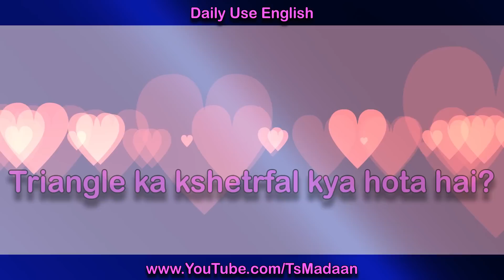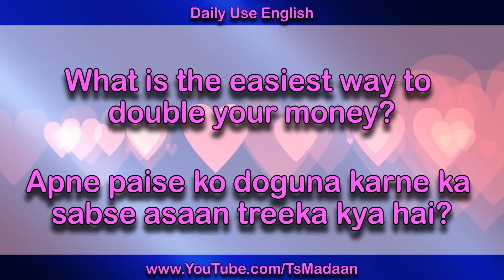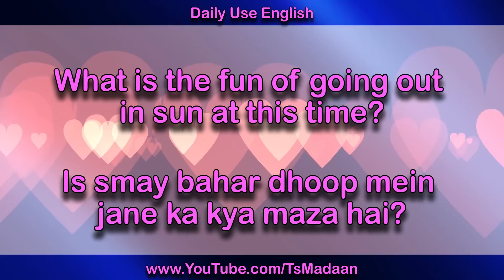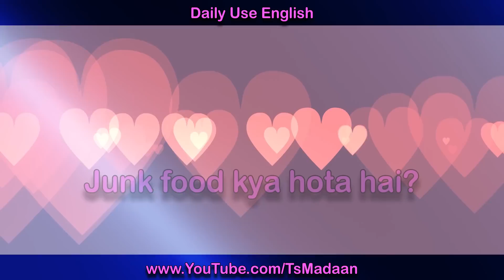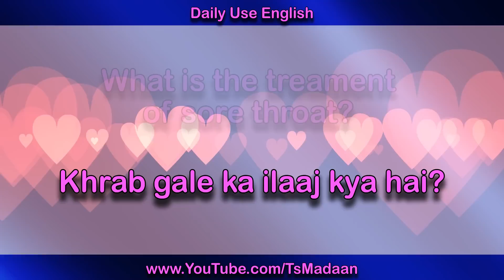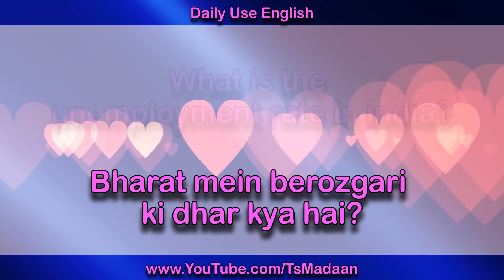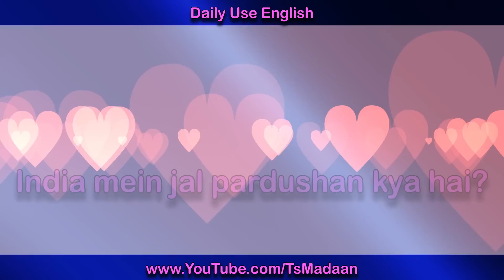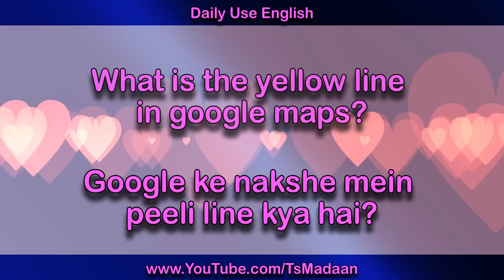रोज़ बोले जाने वाली इंग्लिश Daily English speaking practice through Hindi | Sentences: What is the?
इस वीडिओ में सिखाये गए इंग्लिश sentences की रोज़ ज़रुरत पड़ती है | इसलिए यह वीडिओ आपके बहुत काम की है | ज़रूर देखिएगा | Daily English speaking practice through Hindi video from Ts Madaan is his latest spoken English training video. This is beneficial for beginners of learning English language. The day to day English can be learnt only by listening and using on appropriate time.

Now let's talk English always. English sikhna bahut assaan hai. Angreji se English bolni shuru kar do. Best of luck.

Whether you are in an interview or at workplace, you should try to speak maximum English, may be wrong. You will learn by listening and speaking. Practice it regularly.

Daily conversation in English will make you more confident and more fluent.

This video contains following sentences:
What is the age of Salman khan?
What is the area of triangle?
What is the aim of your life?
What is the actual time now?
What is the time right now?
What is the best time to study?
What is the basic qualification for IAS exam?
What is the capital of India?
What is the cricket score?
What is the credit card?
What is the day today?
What is the best diet to loose weight?
What is the diesel price in delhi?
What is the easiest way to double your money?
What is the early symptoms of diabeties?
What is the effect of air pollution?
What is the full form of BMW?
What is the fee of pan card?
What is the function of heart?
What is the fun of going out in sun at this time?
What is the game of throns?
What is the global warming?
What is the height of Qutab Minar?
What is the Hindi meaning of swag?
What is the importance of water in our life?
What is the issue in taking this project?
What is the interest rate of car loan?
What is the job of the political parties?
What is the junk food?
What is the joke of the day?
What is the Kashmir issue?
What is the ticket of Kapil sharma show?
What is the last date of exhibition?
What is the Temperature in Shimla?
What is the topic of discussion today?
What is the true love?
What is the truth of life?
What is the treament of sore throat?
What is the trick to solve this puzzle?
What is the train number?
What is the training period of this job?
What is the annual turnover of Snapdeal?
What is the use of eating grapes?
What is the user name?
What is the ultimate goal of your life?
What is the upper limit of this loan?
What is the unique point of selling?
What is the unemployment rate in india?
What is the value of money?
What is the voting system in India?
What is the video conferencing?
What is the weather report today?
What is the way of your teaching?
What is the water pollution in India?
What is the way of your life?
What is the win win situation?
What is the winter season in Australia?
What is the withdrawal limit from ATM?
Wifi Ka password kya hai?
What is the work of computer operator?
What is the you tube channel?
What is the youth population of India?
What is the youth day?
What is the yellow line in google maps?

is a Free Hindi Life Changing Videos Channel to raise your Success and Happiness level on various subjects like motivation inspiration and self help plus personality development by Ts Madaan.  This channel also shows health videos by Ms Pinky Madaan and Free English Videos by various Indian trainers like Awal, Neeru Malik, Suresh Kumar and many more.